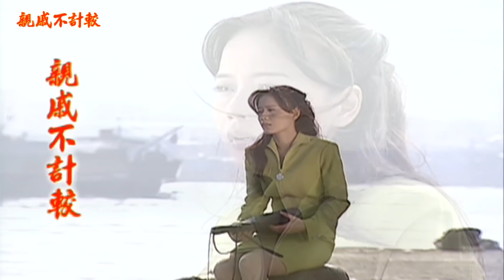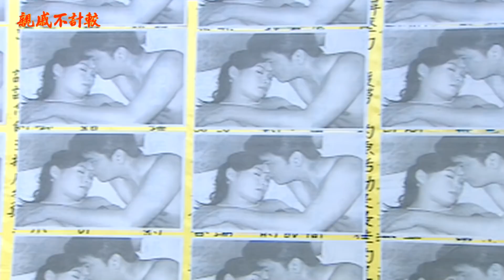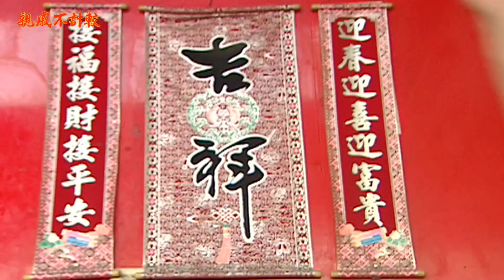親戚不計較 EP1675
親戚不計較《 每週一到周五 每天下午06:00及06:30首播》